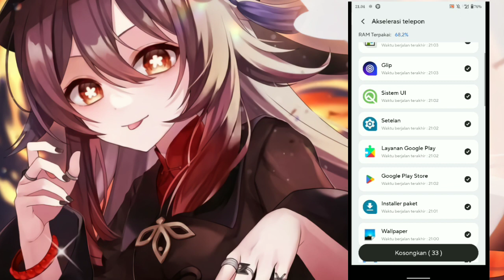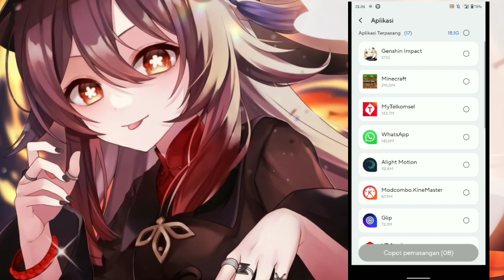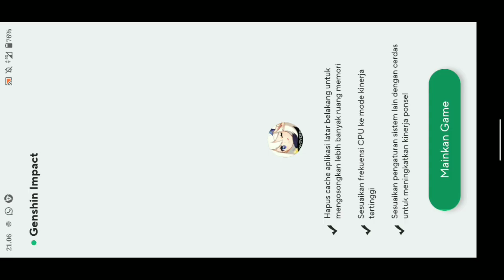TERBARU❗🌀GAME BOOSTER TERBARU ALL DEVICES🌀 BISA POP UP❓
HALO GUYS TERIMA KASIH TELAH MENONTON VIDEO INI SAMPAI SELESAI MAAF JIKA SAYA JARANG SEKALI UPLOAD KARENA LAGI BENTAR SAYA MENGIKUTI KEGIATAN UTS DARI SEKOLAH JADI MOHON MAAF JIKA SAYA LAMA UPLOAD DAN KALI INI SAYA SHARE GAME BOOSTER TERBARU LAGI NIH GUYS PENASARAN BURUAN DI TONTON JANGAN LU YANG DI TONTON🗿

My Devices📱
Name:Asus Zenfone Max Pro M2
Chipset: Qualcomm Snapdragon 660 (14nm)
Jaringan:4G
Ram:4GB
Rom:64GB

OH IYA LINK GAME BOOSTER ADA DI KOLOM KOMENTAR PALING ATAS YANG GW PIN📌